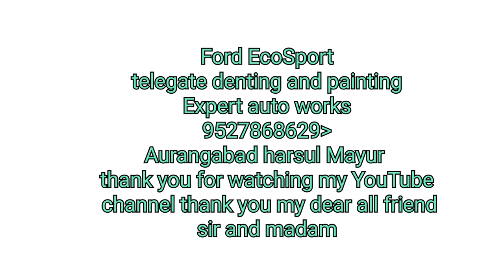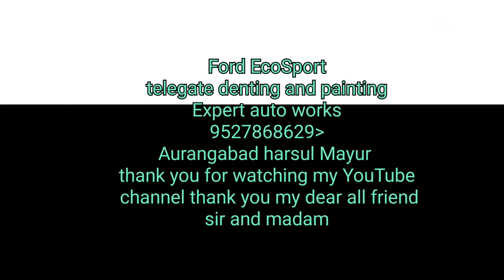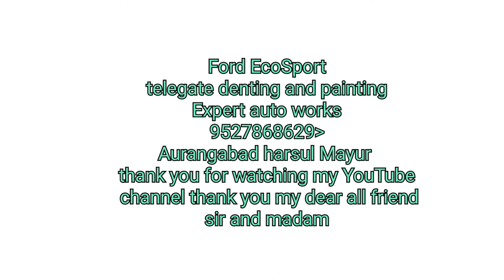Ford EcoSport talgate Dainting and painting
IMPORTANT NOTICE }

These all things are copyrighted. We just edited and published audience for

NOTE : THIS RINGTONE / MUSIC ARE NOT OWNED BY US. IF YOU ARE THE OWNER / CREATOR OF THESE ANY RINGTONE & INFRINGE COPYRIGHT. LET US KNOW WITH PROPER COPYRIGHTS WE WILL TAKE DOWN AS SOON AS YOU MAIL AS [                        ]

Copyright DISCLAIMER under section 107 of the Copyright act 1976 allowance is made for fair use for purposes such as criticism comment news reporting teaching scholarships and status that might otherwise be infringing.

{ Background Music }

{ HASHTAGS }